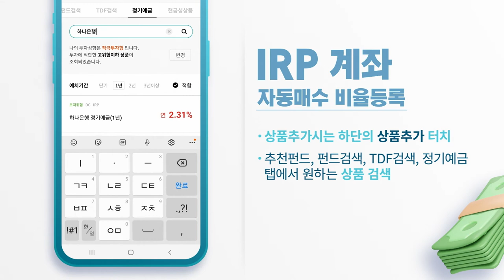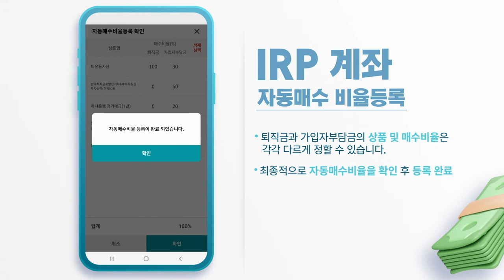[IRP계좌 메뉴얼] 자동매수 비율등록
IRP계좌 자동매수비율등록에 대한 매뉴얼 영상입니다